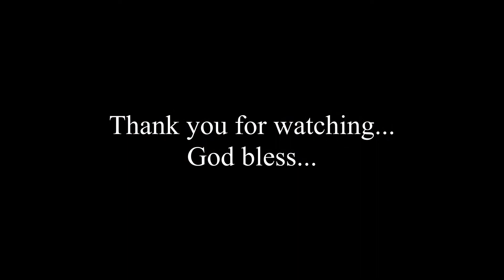Cowboy Rides Away (George Strait) // Gary&Rhev Cover